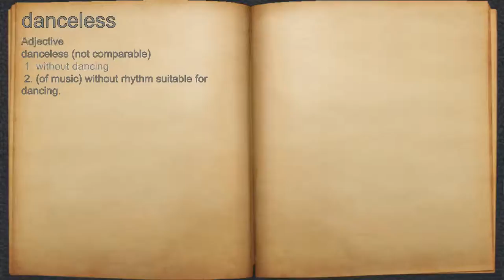What does danceless mean?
A spoken definition of danceless.

Intro Sound:
Typewriter - Tamskp